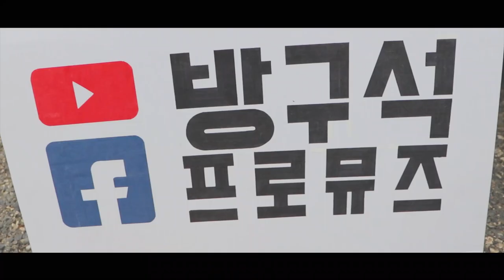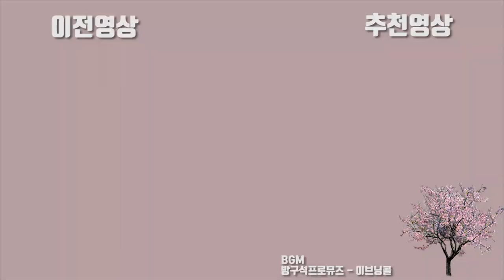[일반인커버]장범준(Jang Beom June) - 당신과는 천천히 커버 cover acoustic.ver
장범준(Jang Beom June) - 당신과는 천천히 커버 cover acoustic.ver

안녕하세요 새벽감성어쿠스틱 밴드 방구석 프로뮤즈 입니다
장범준님의 앨범 타이틀곡 "당신과는 천천히"를 저희 스타일로
편곡해 보았습니다. 즐겁게 들어주세요

새벽감성 어쿠스틱 밴드 - 방구석프로뮤즈

보컬(Vocal) 천원석
키보드(Keyboard) 박주안
기타 (Guitar) 유병규

대전, 청주, 천안, 홍대 등에서 버스킹 및 공연 하고있습니다.
축가, 중학교, 고등학교 축제, 카페 공연 등 다양한 공연은
저희 페이스북 페이지에 들어오셔서 메세지로 문의주세요.
또한 페이스북 페이지에는 유튜브에 올라오지 않는
저희 일상 브이로그나 공연 공지 및 소식 등이 올라옵니다.
찾아오셔서 소식 들어보세요!